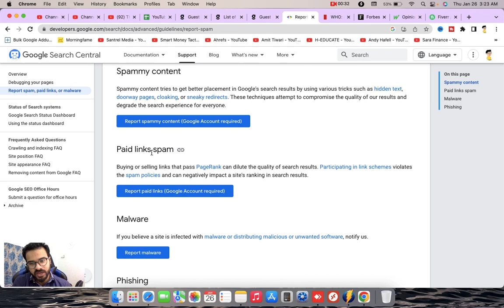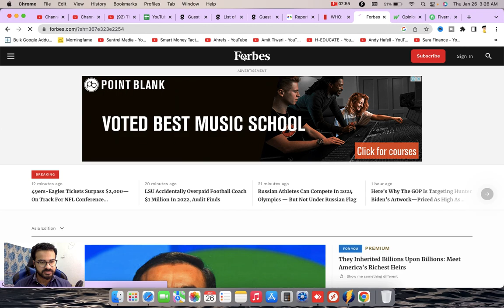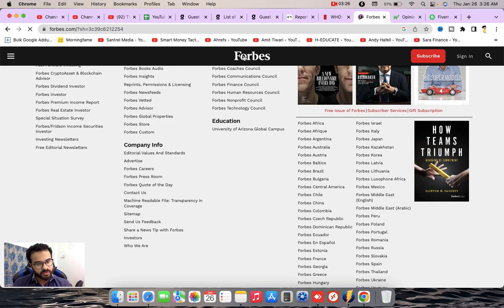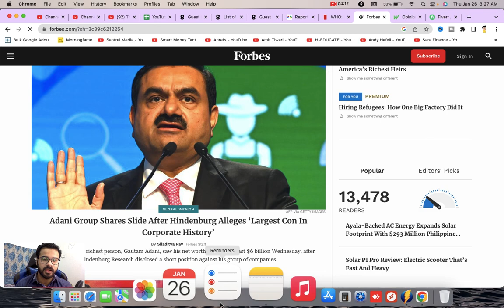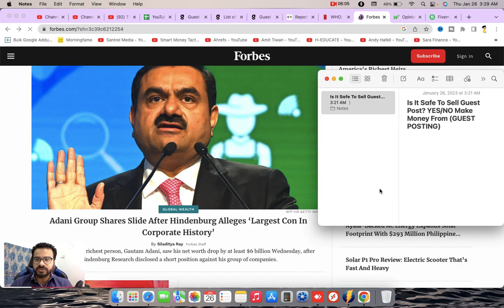Is It Safe To Sell Guest Post? YES/NO Make Money From (GUEST POSTING)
"Are you thinking about selling guest posts to make money? Is it safe for your website or blog? In this video, I'll help you answer these questions and more. Learn the pros and cons of guest posting, how to safely monetize a blog with guest posts and tips on finding quality buyers. Discover if selling guest post is right for you!

Guest posting can be a great way to earn money from your blog or website. It's a popular strategy among bloggers and content marketers, as it offers the chance to share your unique perspective and drive traffic for free. Plus, you can make money in the process! However, there are risks involved with selling guest posts, so it's important to understand them before you get started.

One of the biggest risks is that selling guest posts can be seen as link spam, which can hurt your website's rankings in search engines. Google penalizes websites for engaging in link spam, so it's important to make sure that any links you include are from reputable sources and related to the content of your post. Additionally, you want to make sure that your guest posts are well-written and provide value for the reader, otherwise it could hurt your reputation with potential readers. "

Used Tags: